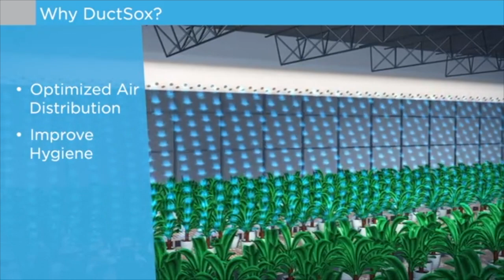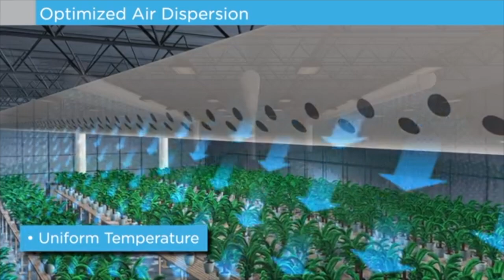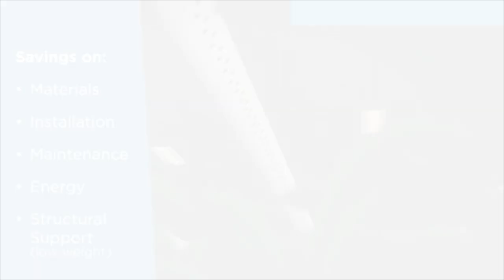GROW APPLICATION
DUCTSOX GROW APPLICATIONS
ỨNG DỤNG ỐNG GIÓ VẢI DUCTSOX TRONG NÔNG NGHIỆP